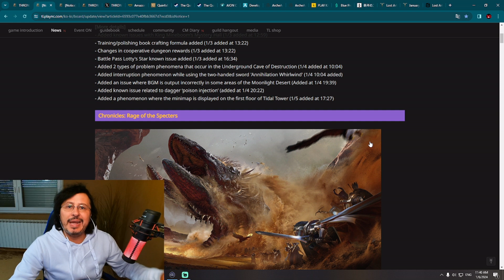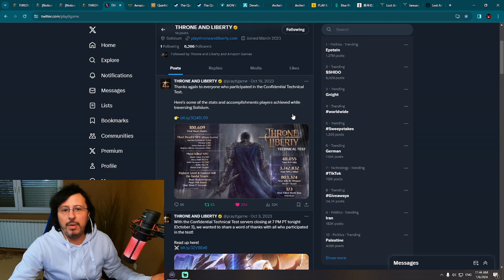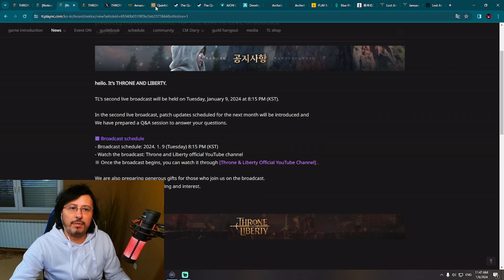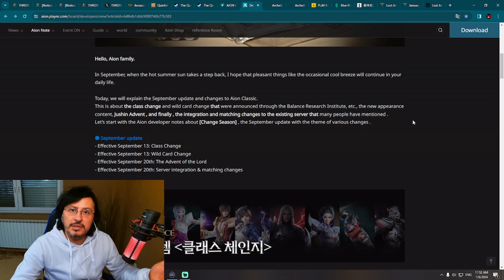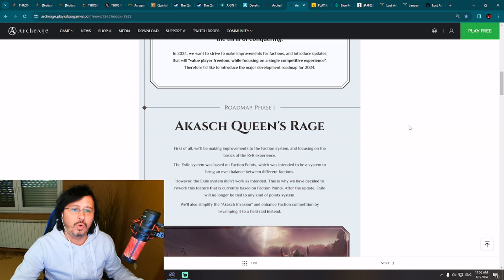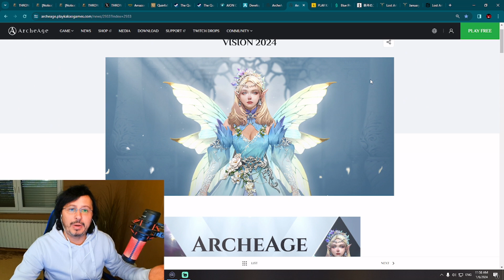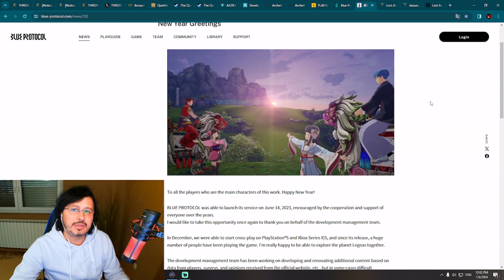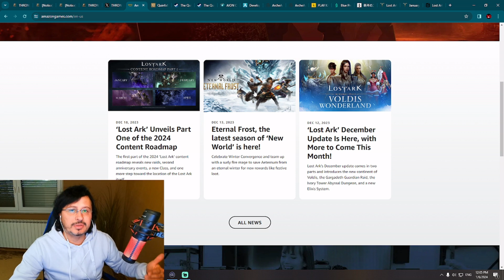MMORPG NEWS - Throne and Liberty, The Quinfall, ArcheAge, Aion Classic, Lost Ark, Blue Protocol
Chapters (Timestamps):
00:00 MMORPG and MMO News
00:12 Throne and Liberty GLOBAL NEWS SOON
05:21 The Quinfall BIG MISTAKE
08:52 Aion Classic CLASS CHANGE
12:10 ArcheAge ROADMAP 2024
15:39 Blue Protocol NEW UPCOMING MMORPG
18:10 Lost Ark JANUARY UPDATE
19:46 Conclusion